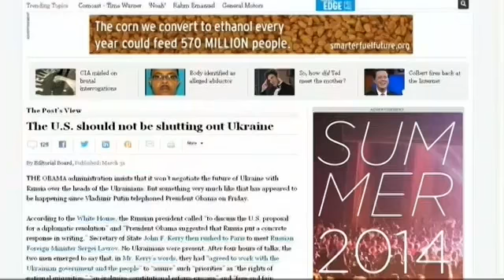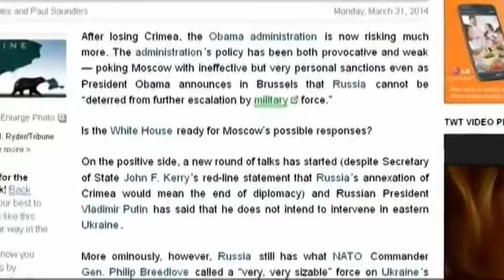США та Росія домовляються без Києва?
Президент Росії телефонує Обамі - Обама просить викласти пропозицію письмово - Керрі зустрічається з Лавровим - українці участь у процесі не беруть... У підсумку маємо заяву Керрі, про те що Росія погодилася "працювати з українським урядом, щоб забезпечити такі пріоритети, як права національних меншин, конституційну реформу та вільні вибори" - описують останні події редактори "Вашингтон Пост".